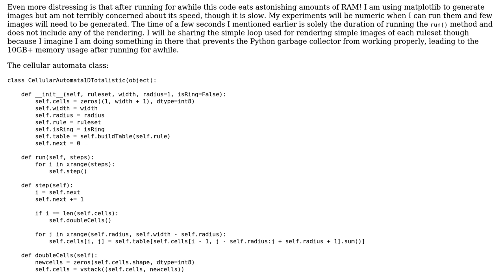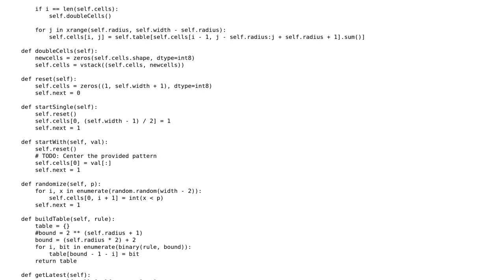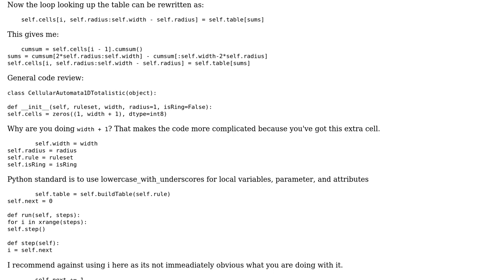Code Review: Performance problems with 1D cellular automata experiment in Python with Numpy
With thanks & praise to God, and with thanks to the many people who have made this project possible! | Content (except music & images) licensed under CC BY-SA | Music | Images & others | With thanks to user Winston Ewert user otakucode user Jamal and the Stack Exchange Network Trademarks are property of their respective owners. You are responsible for your own actions.